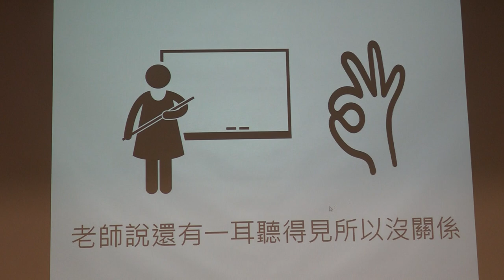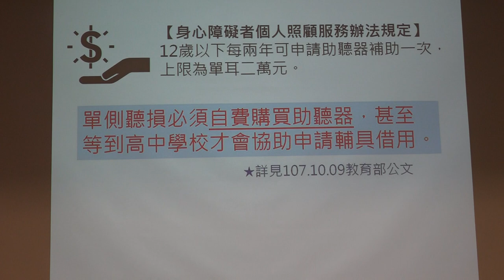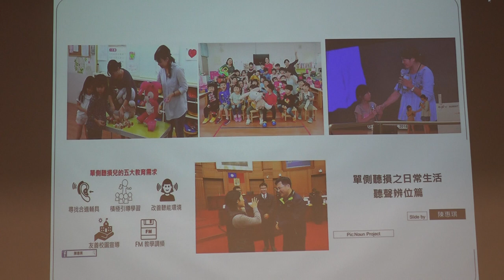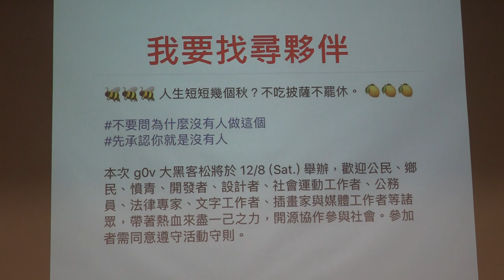g0v tw hackath32n — 提案 — 從政府資源來看單側聽損 ／ 陳惠琪 — 蜂蜜檸檬松